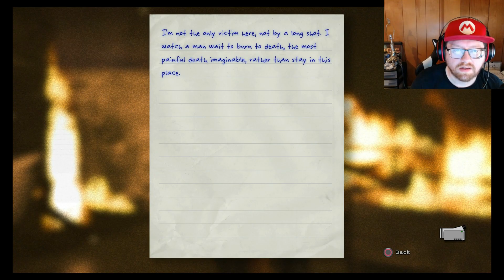Checking Out of here Doc in Outlast part 7